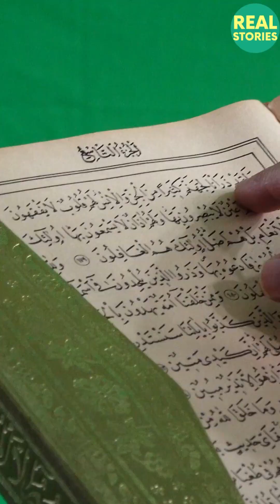Masha Allah Netherland's girlshahada and reverted to Islam story I Real Stories smile 2 jannah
In a land of tulips and windmills, where cultures intertwine and hearts seek truth, a young woman embarked on a remarkable journey. This is the inspiring story of Lina, a sister from the Netherlands, who found solace and purpose in Islam.

Lina was a kind-hearted and curious soul who always sought to explore the deeper meaning of life. She had grown up in a loving family, surrounded by the beautiful Dutch countryside.

Lina had always been intrigued by different cultures and religions. She admired the diversity around her and often found herself engrossed in conversations with people from various backgrounds. One day, while studying at university, she met a group of Muslim students who welcomed her with open arms. They would often engage in thought-provoking discussions about faith, spirituality, and the purpose of life.

As Lina spent more time with her newfound friends, she became increasingly interested in Islam. She marveled at the peace and tranquility they found in their faith, and their dedication to prayer and charity. The Muslim students were patient and answered all of Lina's questions about Islam with kindness and knowledge.

Lina felt a deep connection to the teachings of Islam and decided to delve deeper into its principles. She started reading books on the subject, attending lectures, and even reached out to local mosques to learn more. The more she learned, the more convinced she became that Islam resonated with her heart and soul.

After months of exploration and contemplation, Lina made a life-changing decision. She decided to embrace Islam and took her shahada, the Islamic declaration of faith. She felt an overwhelming sense of peace and contentment as she uttered the words, bearing witness that there is no deity worthy of worship except Allah, and that Muhammad is His messenger.

Lina's family was initially taken aback by her decision, as they were devout followers of a different faith. However, they soon realized that Lina's choice was a result of her deep spiritual journey and the conviction she had found in Islam. They respected her decision and offered their support and love.

As Lina continued her journey as a Muslim, she found solace in the Muslim community in the Netherlands. They embraced her as a sister and guided her through the rituals and practices of Islam. Lina cherished the bond she formed with her new community, and they became her extended family.

With time, Lina's knowledge and faith grew stronger. She became actively involved in community service and helped organize events that promoted understanding and harmony between different cultures and religions. Lina's story inspired many others to embark on their own spiritual journeys, and she became a beacon of hope and enlightenment.

In the years that followed, Lina's love for Islam only deepened. Through her devotion, she found inner peace and a sense of purpose that she had been searching for all her life.

Lina's journey from the Netherlands to Islam was a testament to the power of faith and the ability to find truth and meaning in unexpected places. She remained grateful for the love and support of her family and the Muslim community that welcomed her with open arms.

As Lina's story spread, her journey became an inspiration to people around the world. Her dedication to her faith and her commitment to spreading love and understanding touched the hearts of many.

Lina's transformation taught people the importance of seeking knowledge, embracing diversity, and following the path that leads to inner peace and contentment.